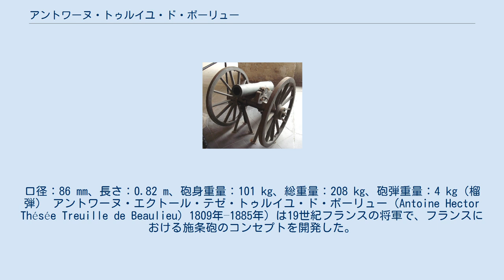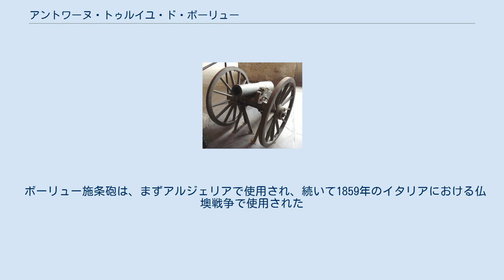アントワーヌ・トゥルイユ・ド・ボーリュー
1859年型4kg山砲（四斤山砲）。
口径：86 mm、長さ：0.82 m、砲身重量：101 kg、総重量：208 kg、砲弾重量：4 kg（榴弾） アントワーヌ・エクトール・テゼ・トゥルイユ・ド・ボーリュー（Antoine Hector Thésée Treuille de Beaulieu）1809年–1885年）は19世紀フランスの将軍で、フランスにおける施条砲のコンセプトを開発した。
 1809年5月7日、リュネヴィル生まれ。
エコール・ポリテクニークに学んだ後、砲兵部隊での経歴を積み、1833年に中尉、1840年に大尉、1857年に中佐、1859年に大佐、1867年には准将と昇進した。
武器の開発が主任務で、1840年にはシャテルロー造兵廠に勤務し、軍に戻ってからは射撃精度委員会の委員となった（1851年）。
 施条砲の開発の他、シャスポー銃の開発にも関与した。
 1866年7月24日、パリにて没。
 ボーリューは1840年から1852年にかけてライフリングの研究を行っていたが、1854年にナポレオン3世の命により実戦兵器としての開発が開始され、ド・ボーリュー・システムとしてフランス陸軍に採用された。
前装砲の内腔には6条の溝が彫られ、砲弾にこの溝に合うように6箇所の突起が作られた。
このフランスの施条砲開発は、イギリス陸軍のアームストロング砲（1858年制式採用）とほぼ同時期に行われていた。
 この開発は、1858年の前装式施条砲で構成されるライット・システムの導入に繋がった。
ボーリュー4ポンド砲（実際には砲弾重量は4kg）は1858年にフランス陸軍に採用され、12ポンドナポレオン砲（実際には12cm砲で、砲弾重量は4.1kg）を置き換えた。
12ポンドナポレオン砲は榴弾が使用出来る前装式滑腔砲であったが、射撃精度が十分でなくまた射程距離も短かった。
 ボーリュー施条砲は、まずアルジェリアで使用され、続いて1859年のイタリアにおける仏墺戦争で使用された